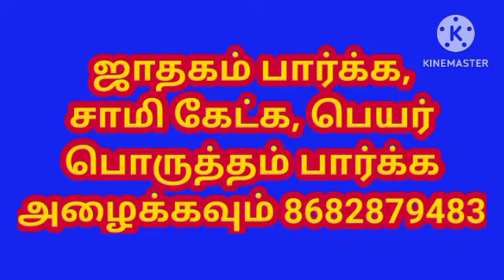லட்சுமி வாசம் செய்யும் சமையலறை வாஸ்து படி எப்படி அமைய வேண்டும் l Vasthu tips in tamil l